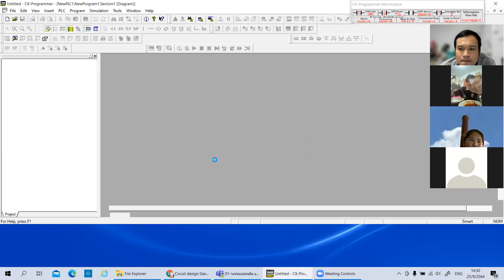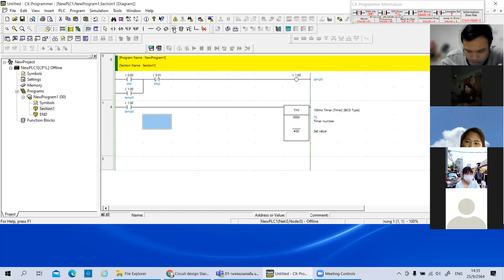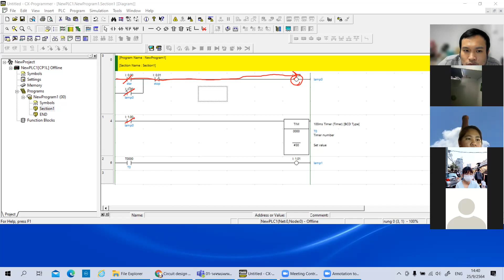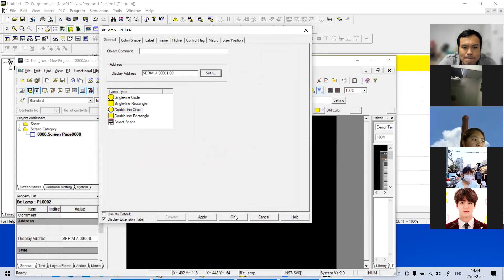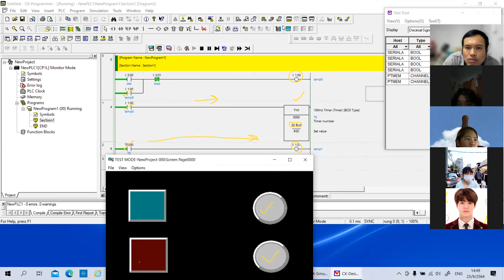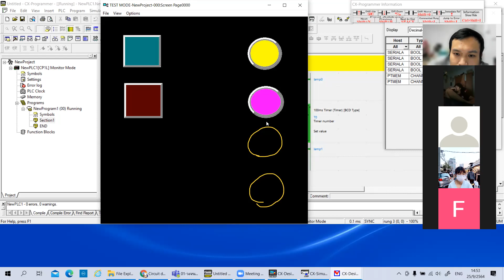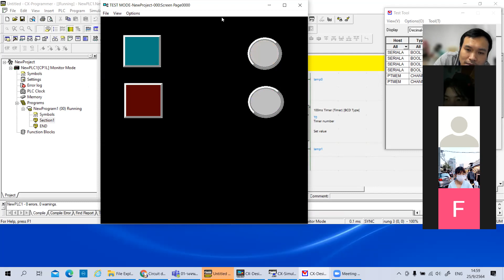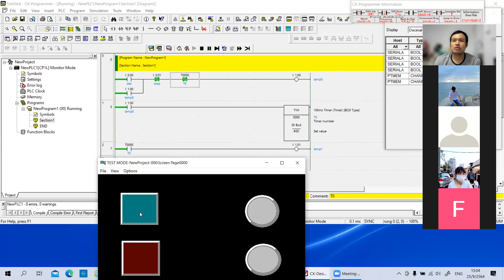PLC EET103 EP2 TIME